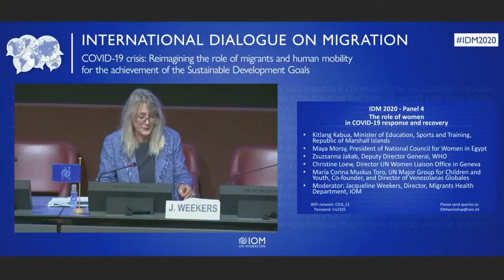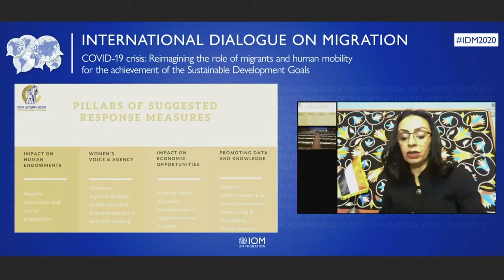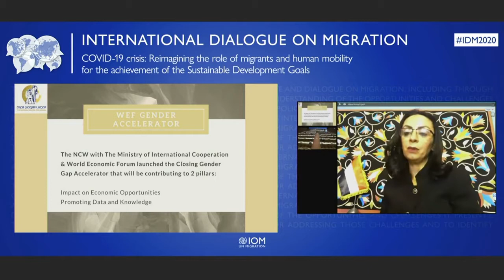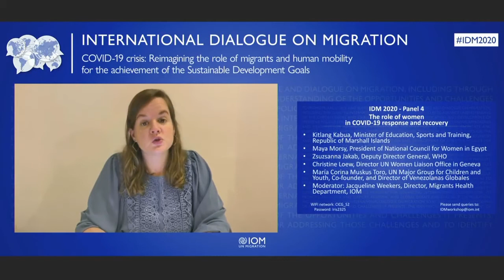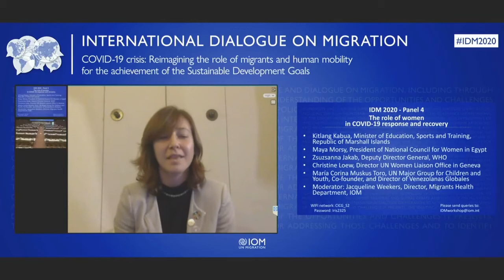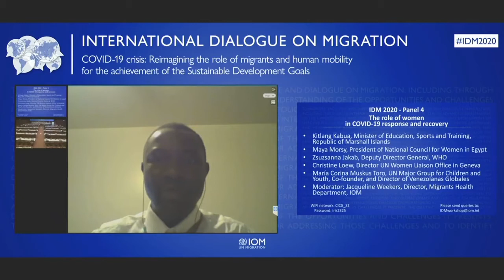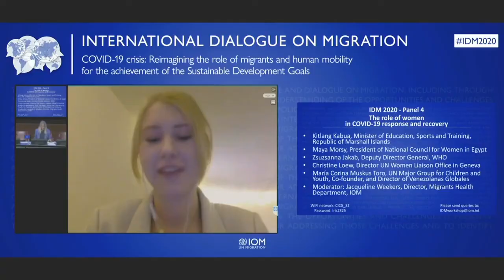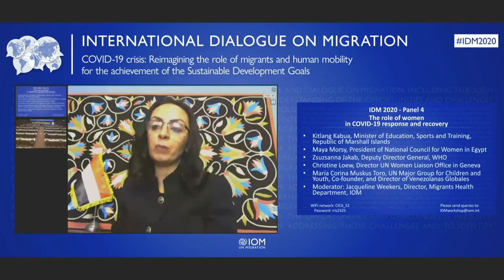The role of women in the COVID-19 response and recovery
Building on previous discussions on empowering women and girls, this panel discussion will explore the challenges faced by girls and women due to the COVID-19 pandemic, including the increase in domestic violence and situations of risk for domestic workers3, and will aim to identify measures for both immediate responses and longer-term recovery efforts. In addition, women are not only vulnerable, but have also been the driving force behind the health efforts worldwide, as many of the health workers and other personnel taking care of sick people are migrant women. Now more than ever, the important role that women are playing in the response and recovery – not only as front-line health-care workers, but also other essential workers, such as those working at home, in grocery stores, as cleaners and teachers, et cetera – needs to be emphasized. This panel will also be an occasion to present the conclusions and recommendations of a side event organized ahead of the IDM by IOM, United Nations partners and Member States on the importance of ensuring universal health coverage for all migrant women and girls.

Speakers:
• Kitlang Kabua, Minister of Education, Sports and Training, Republic of Marshall Islands
• Maya Morsy, President of National Council for Women in Egypt
• Zsuzsanna Jakab, Deputy Director General, WHO
• Christine Loew, Director UN Women Liaison Office in Geneva
• María Corina Muskus Toro, UN Major Group for Children and Youth, Co-founder, and Director of Venezolanas Globales